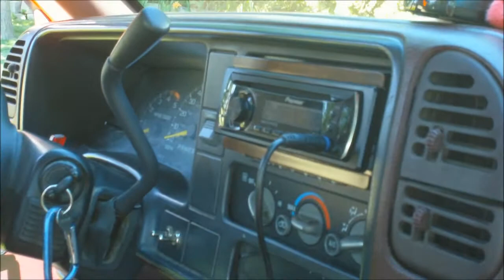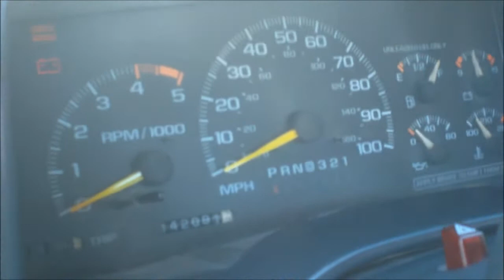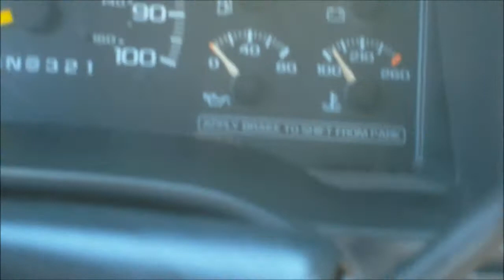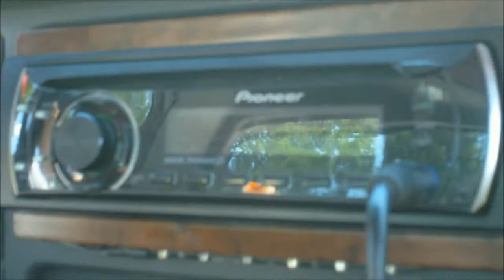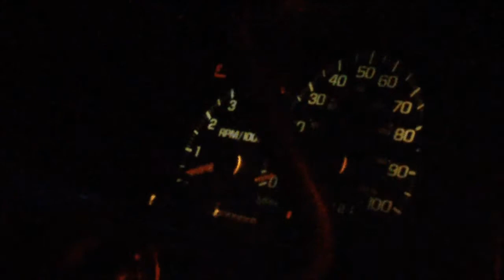Taking a closer look at my 1995 Cheverolet Cheyenne 4X4. (Compressed HD video)